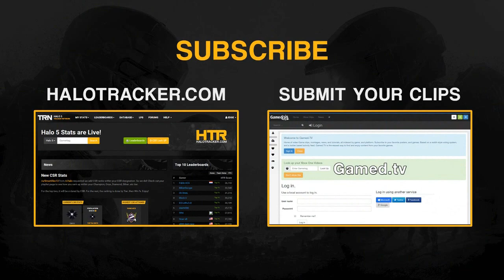Reliable Random | Hail Mary Clusterluck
for all your Halo 5 Stats and Leaderboards! As well as Forums, Groups, LFG and Halo Database.